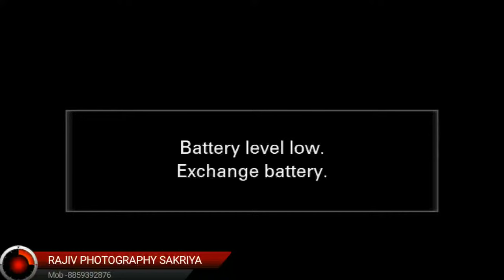TODAY LIVE WEDDING CEREMONY MANPREET WEDS HARPREET - A FILM BY RAJIV PHOTOGRAPHY CONT- 8859392876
RAJIV PHOTOGRAPHY
facbook ---RAJIV VERMA
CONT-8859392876